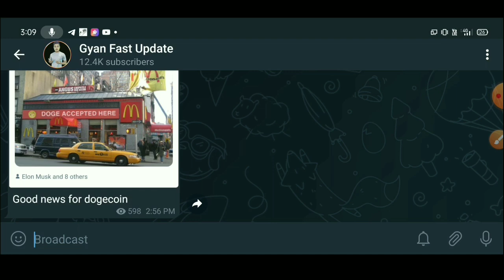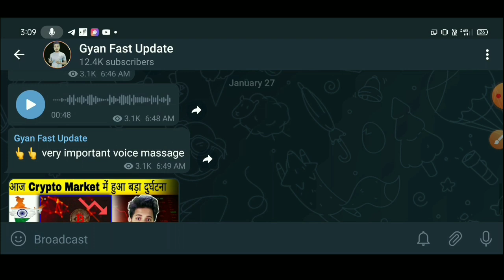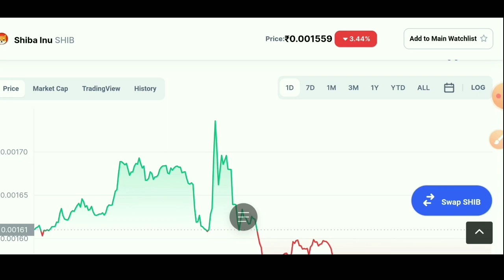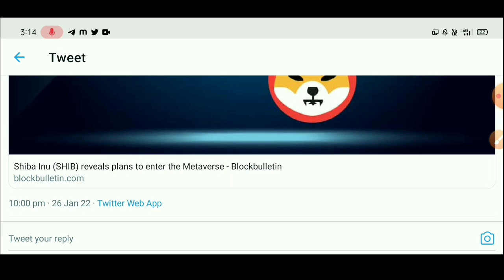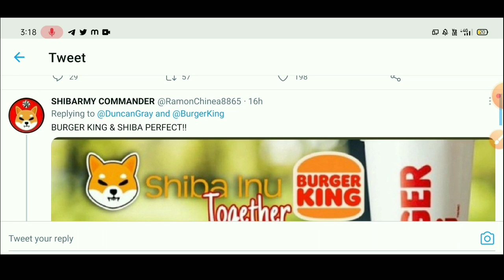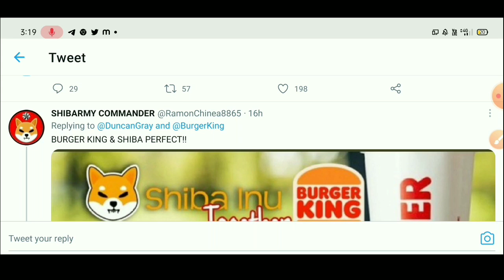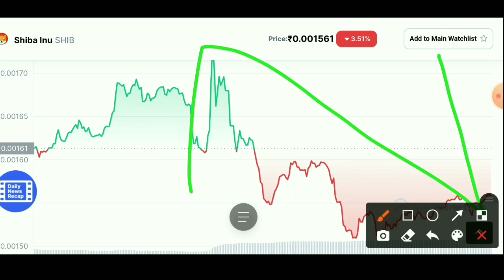🔴 Shiba Inu Coin News Today | Crypto News Today | Best Crypto to buy now | Shiba Inu Coin Prediction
best Cryptocurrency
top Cryptocurrency To Invest
Cryptocurrency

buterin
shibatoken

capacity.